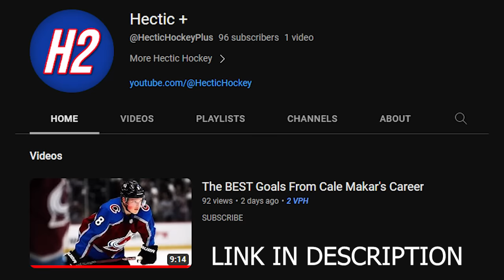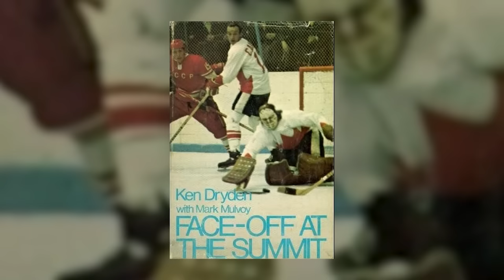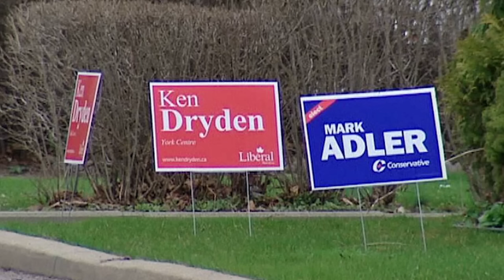The Goalie Who Retired Because The NHL Was Too Easy...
Renowned as a goaltending legend, Ken Dryden's bold retirement from his prime led him into politics after a storied stint with the Montreal Canadiens, earning 6 Stanley Cups and 5 Vezina Trophies in just 8 seasons. His NHL legacy is just a glimpse into his captivating life; beyond the rink, he thrived as a politician and respected author, showcasing exceptional talents that transcended the challenges of the NHL.